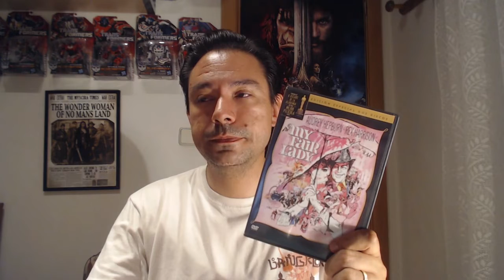MY FAIR LADY de George Cukor (1964) CRÍTICA.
Posiblemente la mejor película del genio clásico. Un maravilloso musical, cumbre del género con un extraordinario duelo interpretativo cuya banda sonora, vestuario y diseño de producción no han sido todavía superados. De lo mejor de la historia del cine. y sin duda uno de los grandes papeles de la insustituible Audrey Hepburn.